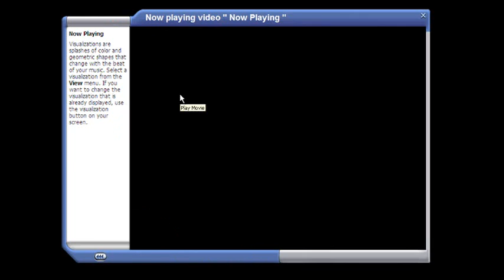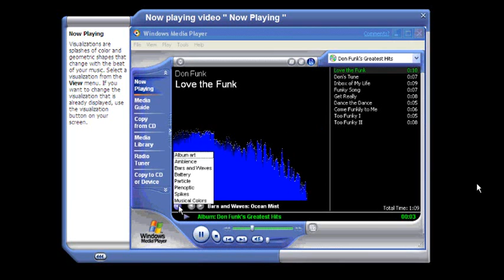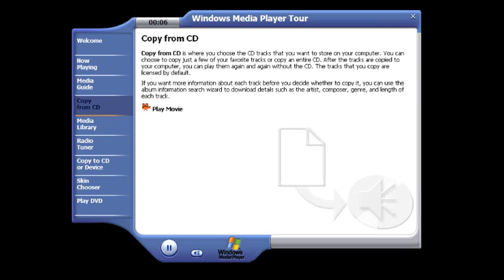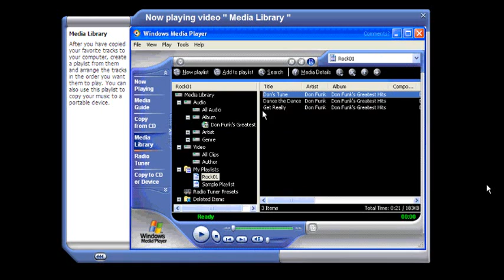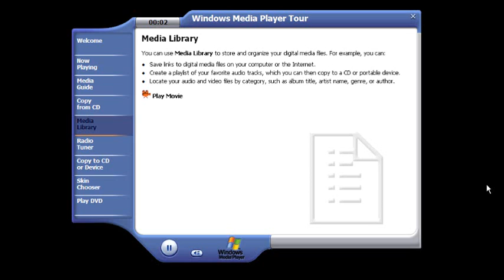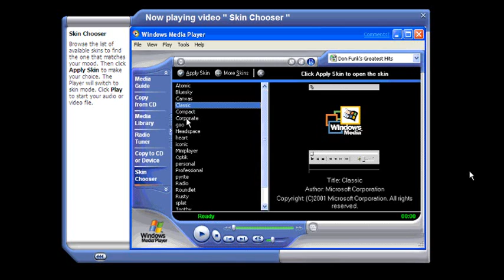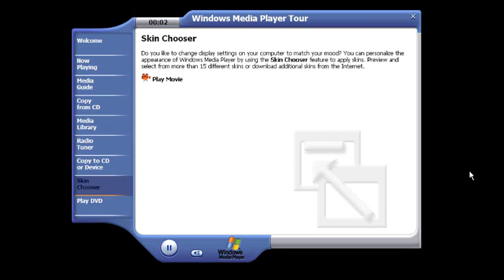Windows XP - Windows Media Player Tour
In this video, the tour shows how to use Windows Media Player and play music and video files. The tour was made in Windows XP.

If you have Windows XP and you would like to start the tour, you can find it in the C:\WINDOWS\Help\Tours\WindowsMediaPlayer folder and double-click wmptour.hta file.